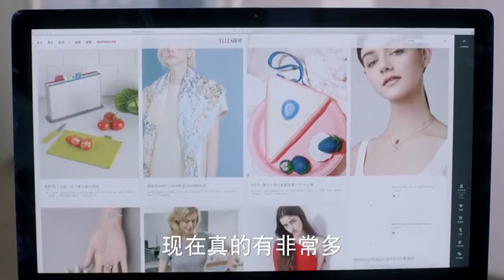丑小鴨成功蛻變，不止得到上司夸贊，還吸引所有人的視線#迪丽热巴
【漂亮的李慧珍】這套劇好看！快盤他！